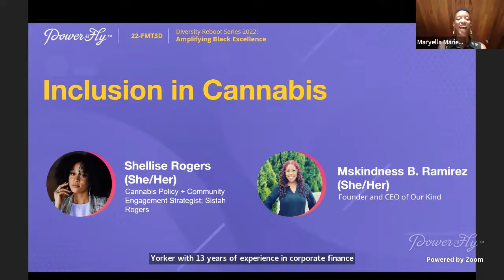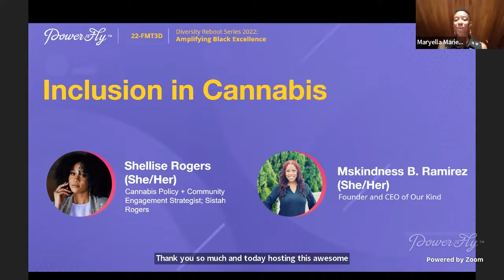Day 2 - Inclusion In Cannabis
According to a 2019 survey by Marijuana Business Daily, 37 percent of cannabis executives are women, ranking higher than the 21 percent national average of women in executive roles in any business. However, despite these stats, cannabis is still dominated by white men and this does not seem to be improving. To discuss this "growing" field, we are joined by entrepreneurs and activists Shellise Rogers and Mskindness B. Ramirez. Shellise Rogers also known as Sistah Rogers, the Business Auntie ™ is a first-generation Caribbean American and Native New Yorker with thirteen years of experience in Corporate Financial Accounting, Management Consulting, and Government Relations. Cannabis Industry Veteran & Master Educator Mskindness B. Ramirez, leads with both a given name and a calling. She is the CEO of Club Kindness, a representative media network built to educate families, foster connections and sustain communities for social change. And the Founder of EBK Apothecary, an organic hemp-derived CBD line established in 2016.